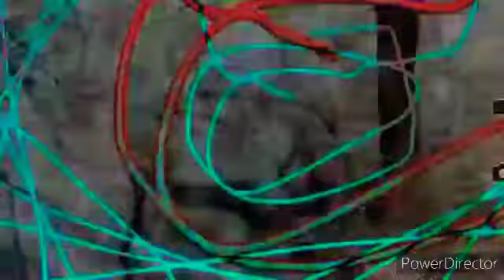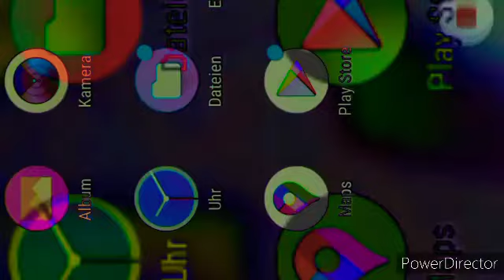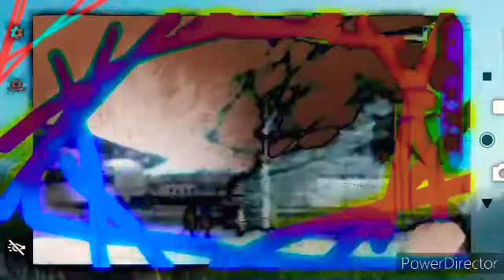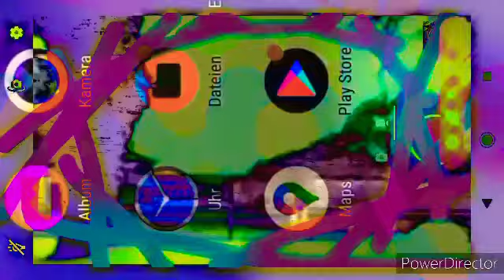Группа Грингрэй подожьом